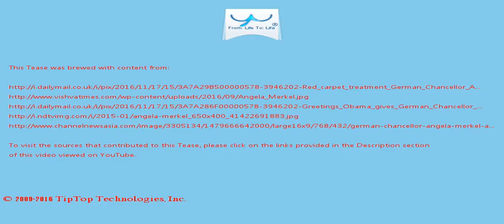A Tease: angela merkel german chancellor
With Trump's victory in the United States and the rise in support for right-wing parties in several European states, some commentators see Merkel as a bastion  of Western liberal values.

In September, after a heavy defeat for the CDU in a Berlin state election, a humbled Ms Merkel surprised the country by saying she wished she could turn the clock back on the migrant crisis, though she stopped short of saying her policy was a mistake .

This Tease is included in the playlist which you may wish to view next.

There may be some fresher/older Tease for this topic and also some related topics. You can look for them by searching for "A Tease: angela merkel german chancellor" on YouTube or by clicking this

To drink the full T for which this Tease serves like a preview, visit T and search for "angela merkel german chancellor".